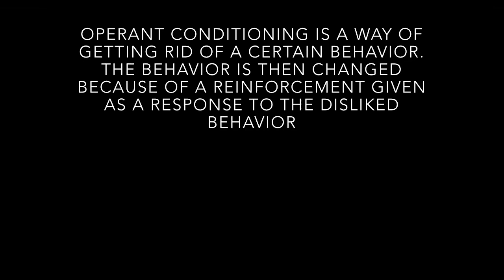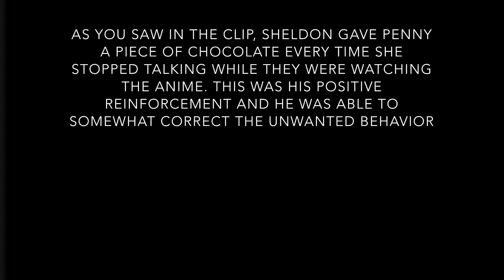Skinner’s Operant Conditioning Theory shown on the tv show Big Bang Theory